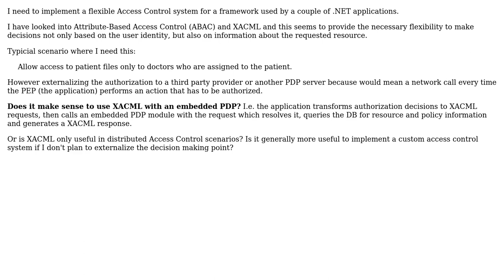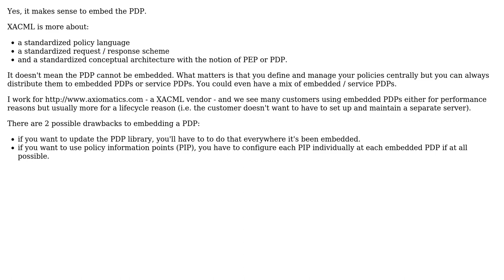Software Engineering: Embedding XACML PDP?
With thanks & praise to God, and with thanks to the many people who have made this project possible! | Content (except music & images) licensed under CC BY-SA | Music | Images & others | With thanks to user magnattic user David Brossard and the Stack Exchange Network Trademarks are property of their respective owners. You are responsible for your own actions.